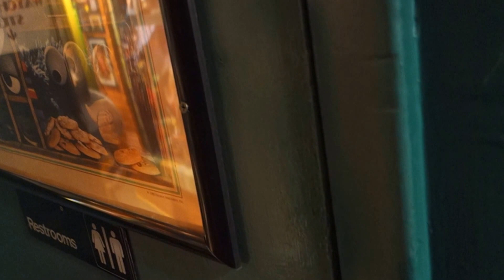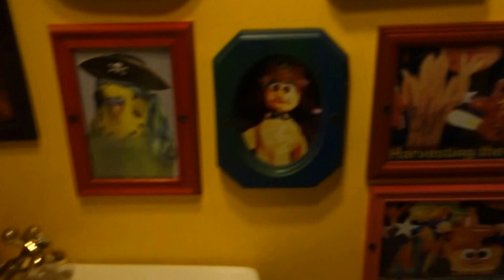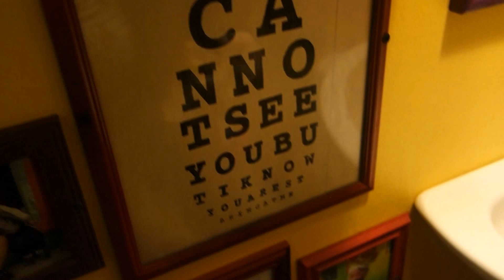Bathroom at Wonderment Puppet Theater in Martinsburg, WV